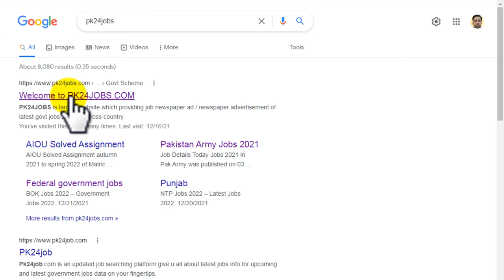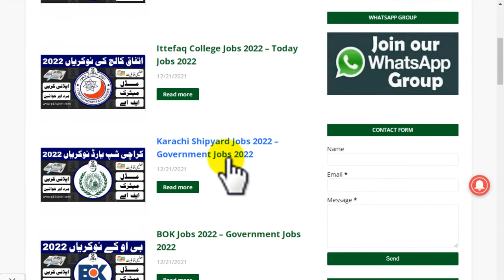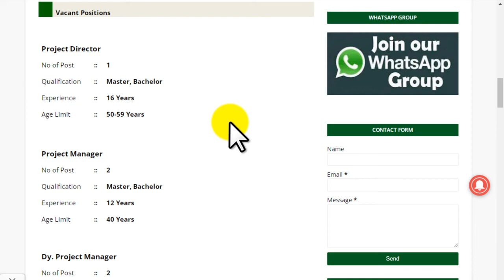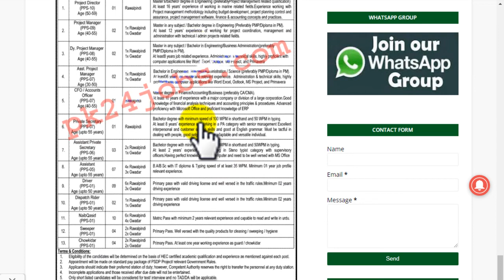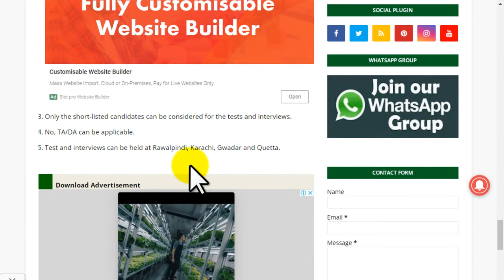Ministry of Defence Jobs 2022 || MOD Jobs 2022 || Ministry of Defence Jobs Advertisement 2022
Ministry Of Defence Jobs 2022, Ministry Of Defence Production Jobs 2022 was published on 20 December 2021 in Daily Ausaf Newspaper. Ministry Of Defence Production is offered to all candidates for vacancies, according to the qualification. Everyone must submit their application forms by January 3, 2022. Between December 20, 2021 and January 3, 2022, all applications must be filed. All persons with a high school diploma or a master's degree are eligible to apply for the subject positions.

ministry of defence announced latest advertisement jobs 2022 jobify
wazarat difa jobs 2022 online apply
ministry of defence jobs advertisement 2022 pdf
ministry of defence jobs advertisement 2022
fgei jobs 2022
ministry of defence jobs 2022 online apply
mod jobs online apply